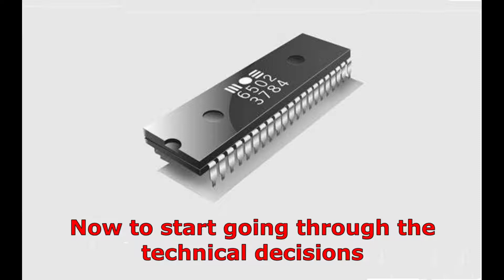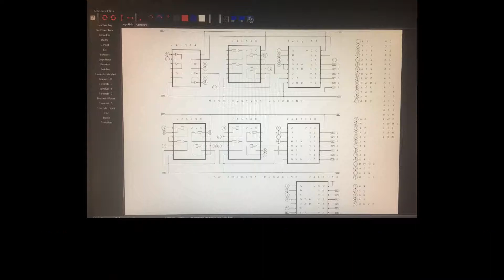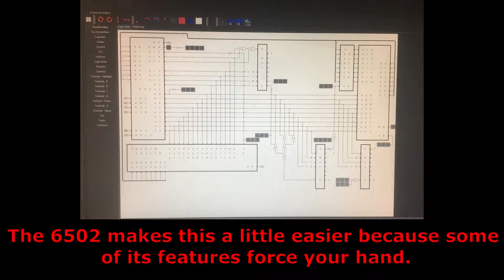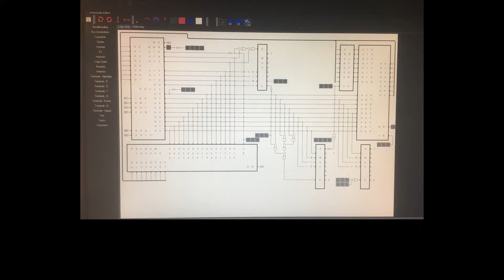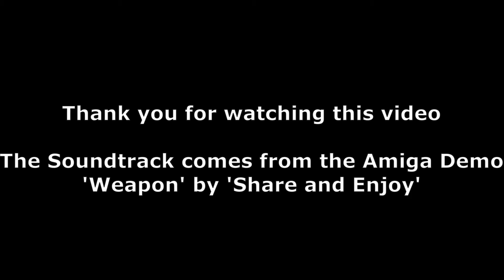2x02 - Homebrew 6502 Computer - Introduction Pt2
Introduction to my 6502 Retro-Computer project.  Designing and constructing a home made computer from scratch.  This video explains some of the reasoning behind various design choices.